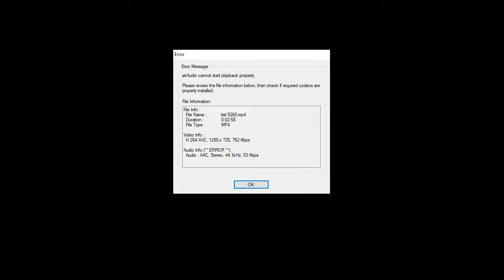itel 5260 Button Mobile | Omss Shop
itel 5260 Button Mobile, itel Button Mobile, itel 5260 Mobile, itel Mobile, itel 5260

Price:1400
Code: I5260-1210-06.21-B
Description:
Model
it5260
Display
2.4'' Screen
Camera
Rear Camera
Battery Capacity
1900mAh
Memory
8MB ROM + 8MB RAM, up to 32GB
Dimention
129*54.5*11.95mm

OMSS shop is one of the best online shop in Bangladesh. We deliver our products all over the country.